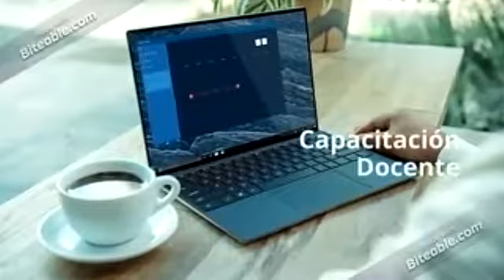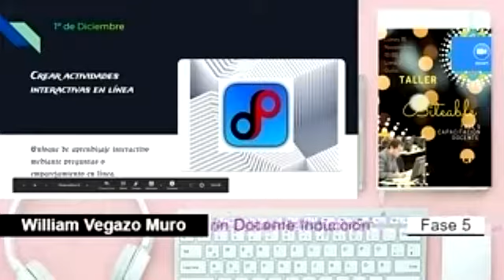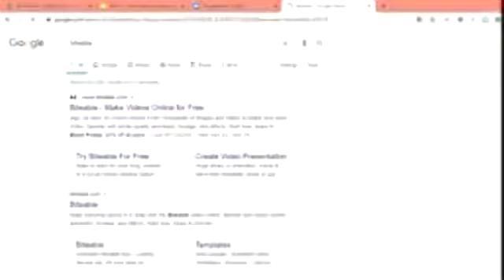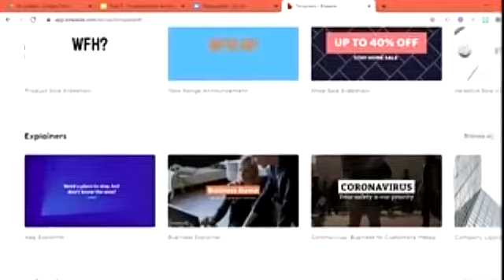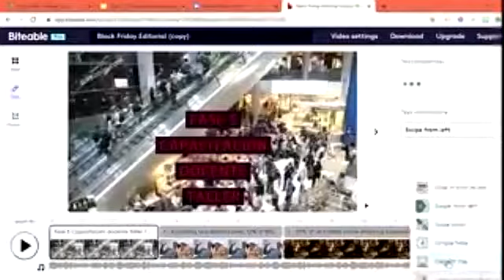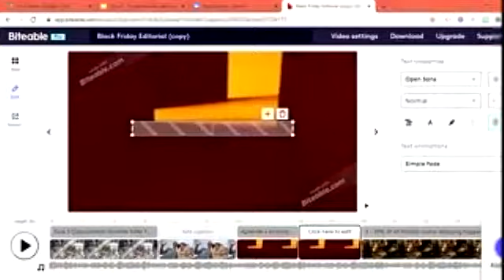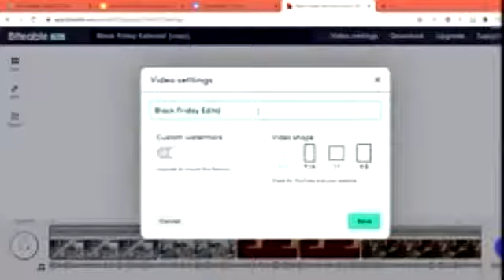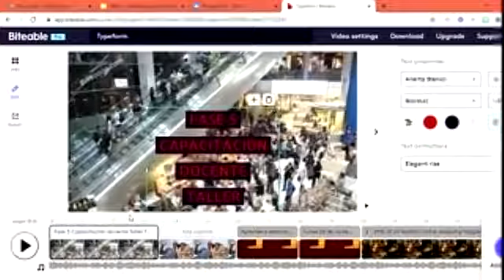Taller 20 Biteable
Fase 5 de Capacitación docente Taller 20 Biteable para elaborar videos en línea